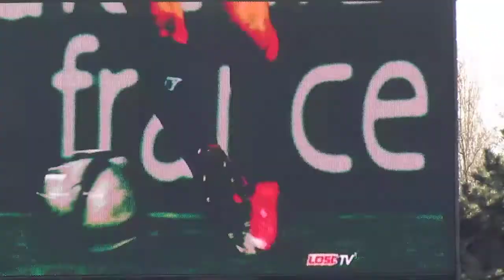15 clip hazard et retour joueurs 2ème mi temps.MOV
losc - tfc 01/04/2012